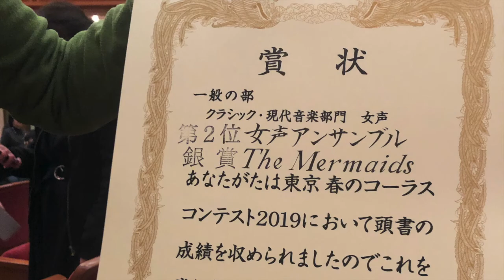The Mermdais 春こん2019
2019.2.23.   クラシック・現代部門　（女声の部）
西村朗：　　 風の言葉　（大手拓次）
J. M. Følde： Bruremarsj -Wedding March
指揮：小川昌文
メンバー：詩織、裕来、佑佳、歩、里帆、花瑛、阿佐香、諒子、知佳、悠紀、みなみ、